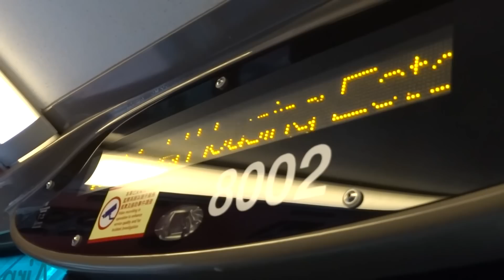城巴機場快線Cityflyer 8002 RY5664 @ A12(臨時交通改道) 機場(地面運輸中心)巴士總站至惠安苑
城巴機場快線Cityflyer A12(臨時交通改道)
亞歷山大丹尼士Enviro500 12米 Alexander Dennis Enviro500 12M
車隊編號:8002
巴士車牌:RY5664
本片行程:機場(地面運輸中心)巴士總站至惠安苑

備註:由於受到「佔領中環」行動影響,需要封閉干諾道中同告士打道,導致本路線A12 改道行駛,本路線往港島方向(不停站)改行七號幹線(呈祥道同龍翔道)、九龍灣工業區(啟祥道)、觀塘繞道、東區海底隧道、東區走廊、民康街及英皇道,之後沿原有走線前往小西灣(藍灣半島)巴士總站
17:19 - 19:35 廣播特別交通消息,有關A12 路線改道行駛嘅詳細資料

00:28
30:16